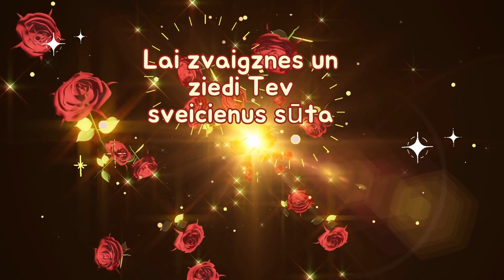Skaistajā Vārda Dienā Sveicieni Tieši TEV!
Šodien lai tev lieliska diena!
Lai prieks par sveicienu ik vienu!
Lai burvīgs noskaņojums Tev!
Lai zvaigznes un ziedi Tev sveicienus sūta
Un rasa mundrumu dod!
Lai Tev vieglums dvēselē!
Un acīs laime miredz!
Lai Tava sirds pilna prieka un mīlestības!
Apsveicu Tevi Vārda Dienā!

💜NODARBĪBAS💜

Mīlestības Ceļš

📲 Piesakies FB grupai:
Mīlestības Ceļš

Pasta adrese:
Inga Zentina
T0E 0A1
Canada

Video kopsadarbībā:
Inga Žentiņa
Marija Blomniece
Laila Savina